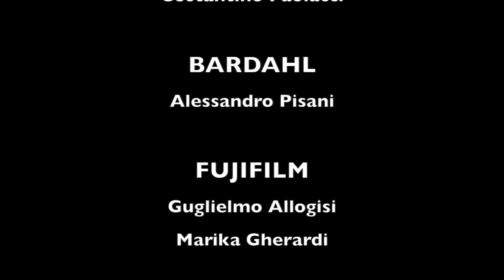Planet Explorer 5 Morocco - Day 7